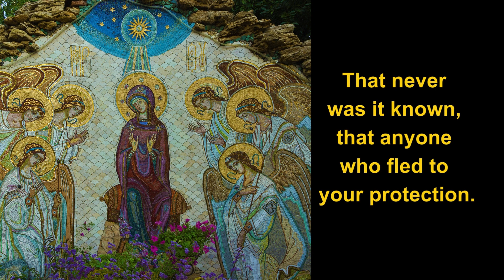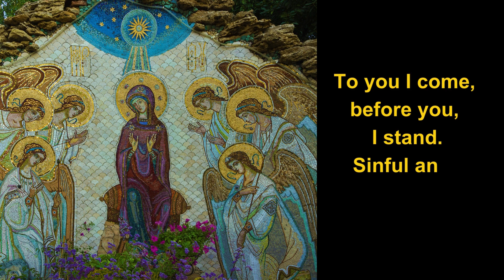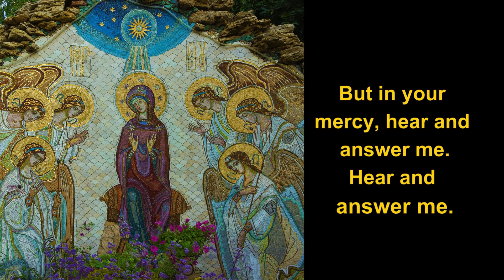Memorare | Prayer to Seek the Blessed Virgin Mary's Intercession For Your Petition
This is a beautiful prayer asking the Blessed Virgin Mary to intercede for your request. Have a blessed day!